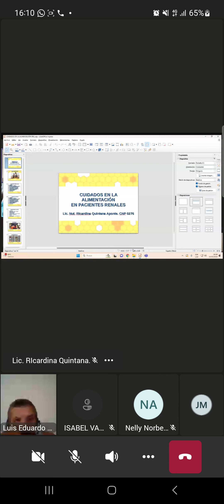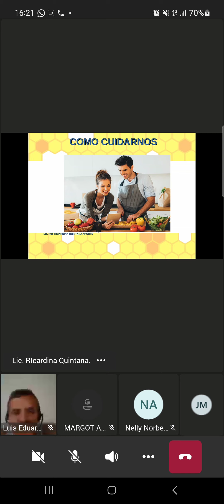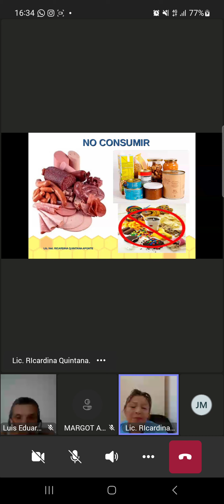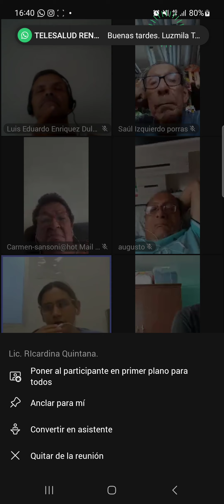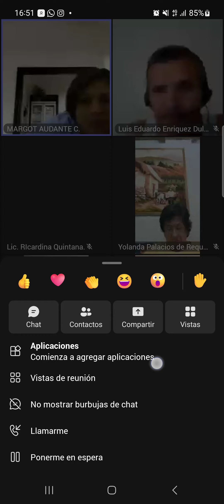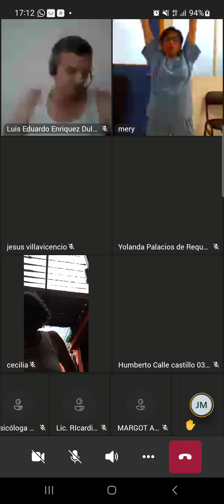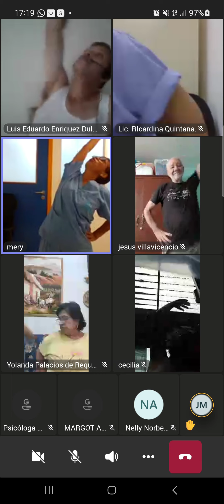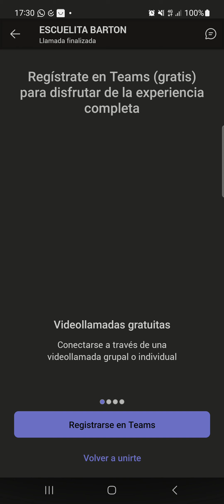Charla Telesalud Renal Complejo Hospitalario Alberto Barton - Sesión 14/02/2024